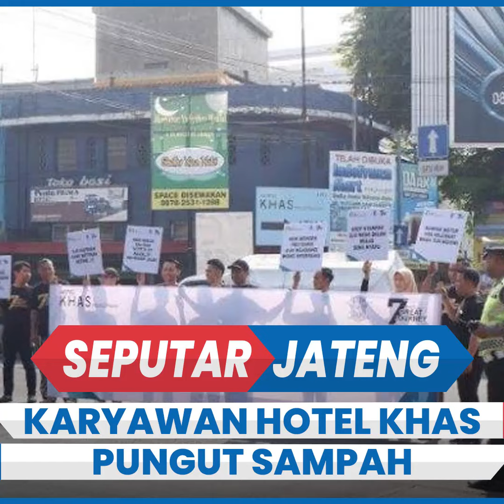Karyawan Hotel KHAS Pekalongan Pungut Sampah di Jalan dan Sosialisasi Tertib Berlalulintas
Puluhan karyawan Hotel KHAS Pekalongan, gelar kegiatan jalan sehat bersama sembari memungut sampah yang ada di jalan, serta sosialisasi tertib berlalulintas.

Kegiatan ini langsung diikuti oleh GM Hotel KHAS Pekalongan Saunan Rasyid, bersama karyawan, dan bekerjasama sama dengan Satlantas Polres Pekalongan Kota.

Jalan sehat dan pungut sampah di jalan, dimulai dari hotel, menunju ke Jalan Agus Salim, lalu belok ke Jalan Bandung, kemudian melewati Jalan Hasanuddin, dan finis di Alun-alun Kota Pekalongan.

Reporter: Indra Dwi Purnomo
Editor: Galih